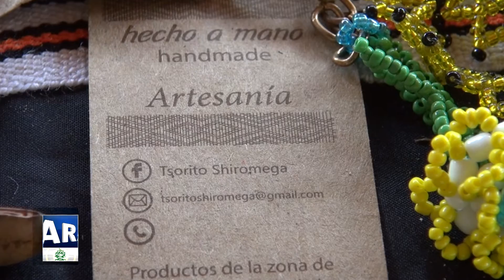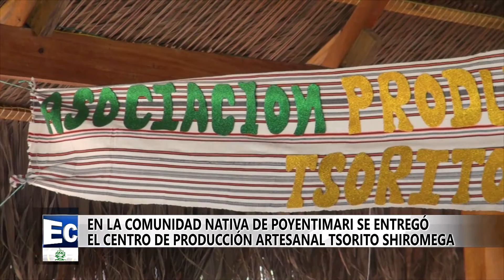EN LA CC.NN. DE POYENTIMARI SE ENTREGÓ EL CENTRO DE PRODUCCIÓN ARTESANAL TSORITO SHIROMEGA